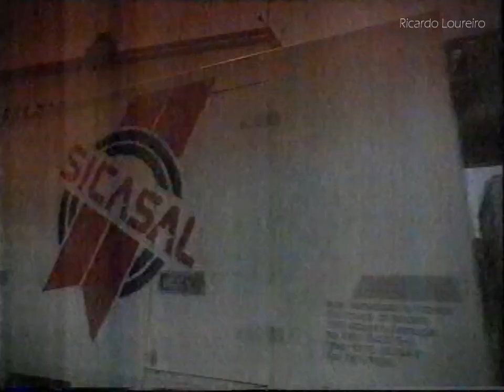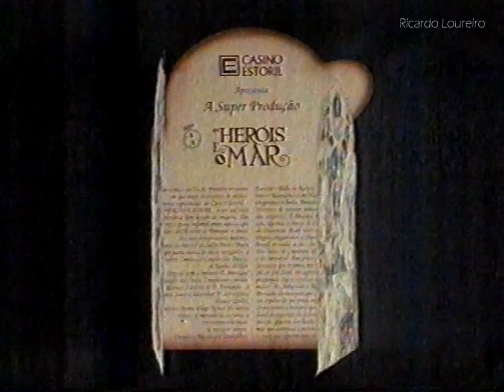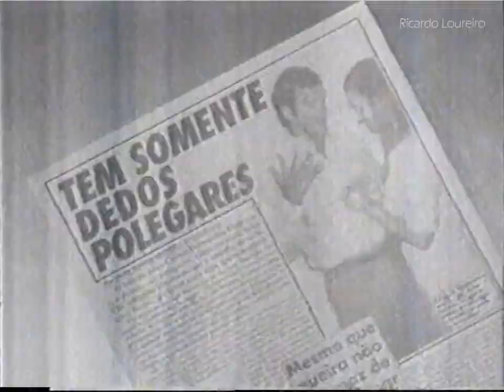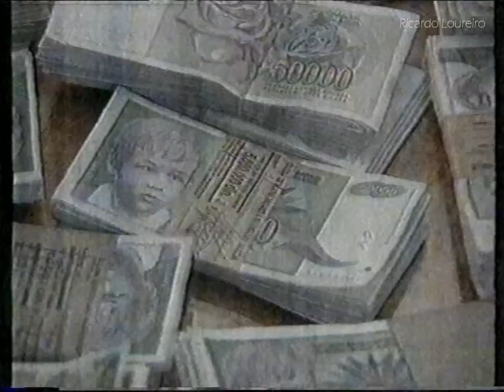SIC PUB - 31 Outubro 1994 (3) editado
Intervalo durante o noticiário Último Jornal
Editado devido a direitos de autor
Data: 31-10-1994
SIC VHS

-Se Procuras Programas Antigos de TV que não existem aqui pelo Youtube, Passa pelo meu arquivo

-Se procuras gravações de canais sem ser de Portugal passa neste , aqui encontras gravações de canais americanos, Inglaterra, Espanha, França